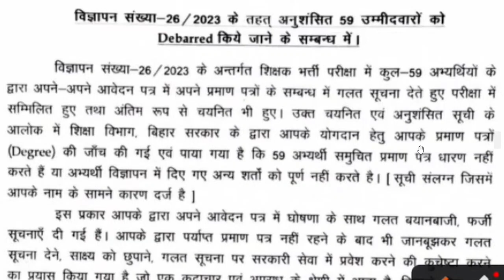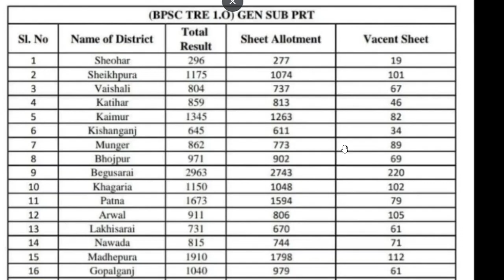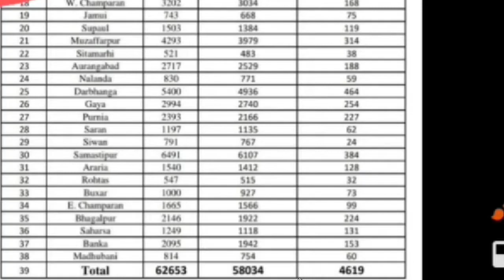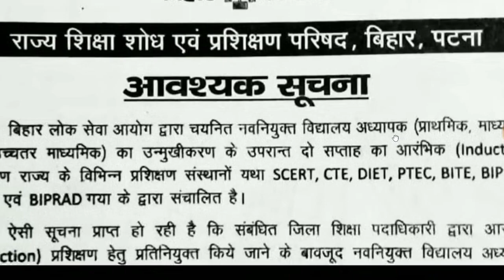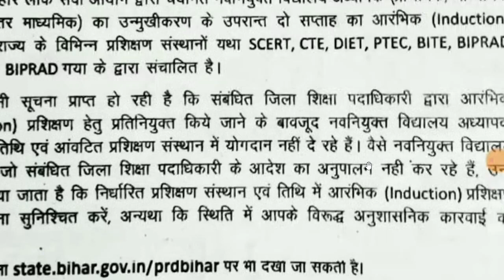लो आ गया आंकड़ा देख सेकंड मेरिट लिस्ट कम नंबर वाले का भी होगा चयन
बड़ी खुशखबरी